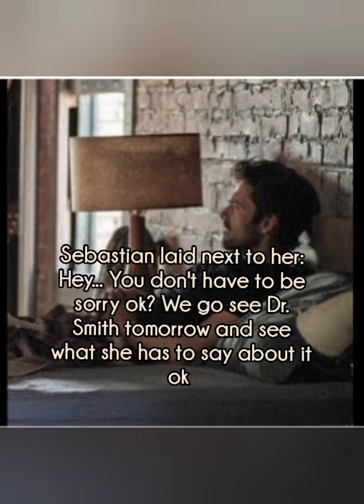BLUE OMEGA A YN X SEBASTIAN STAN POV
y n & Sebastian a day in the life of expecting parents